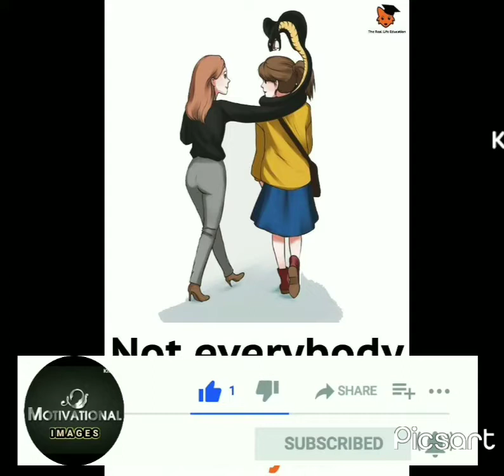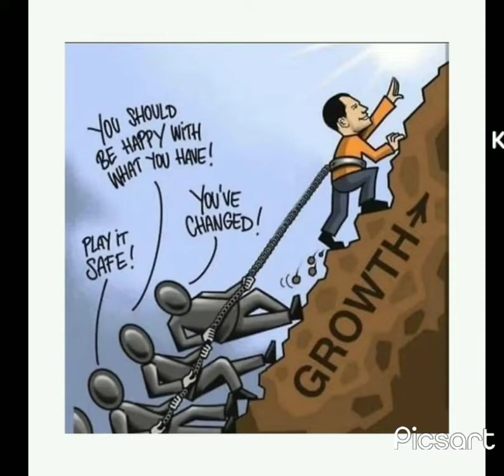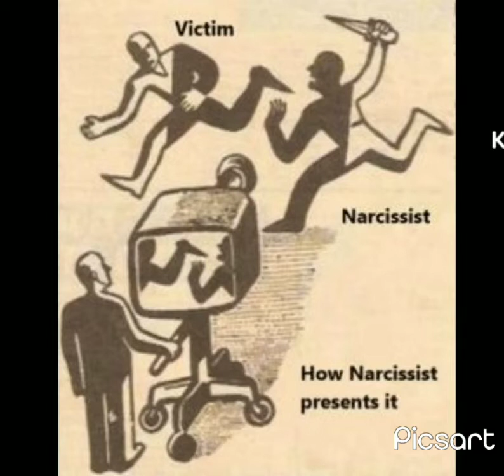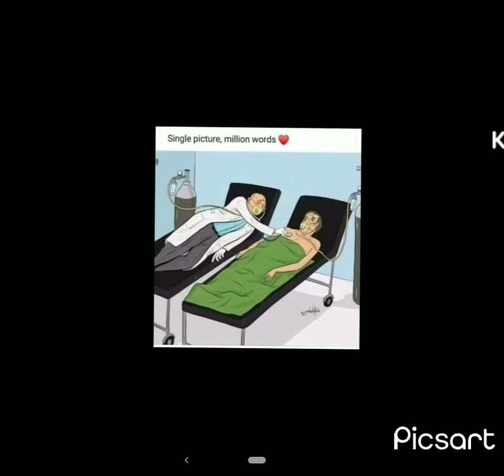motivational pictures/motivational images/deep meaning pictures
motivational pictures which hidden words in them and they give us lot of words when some somemotivational images that give us a whole There are some lessons hidden in these pictures. The purpose of these pictures is that we have to show people a good path.  He is actually a good servant who lives in pain for himself.
inspiring images'deep meaning pictures,deep pictures,hidden word pictures,
encouraging
exciting
exhilarating
heartening
inspirational
moving
stirring
uplifting
motivational pictures
motivational images
motivation
motivational
Deep meaning pictures
hidden word pictures
one pictures talk thousand of words
@MOTIVATIONAL IMAGES
motivational-pictures
motivational-images
deep-meaning-pictures
hidden words in a picture
silent-words-in-pictures
picture-said-thousand-words
impression-pictures
loudfull-pictures